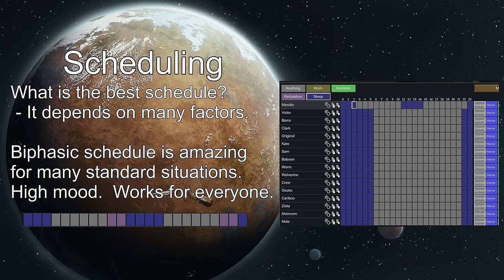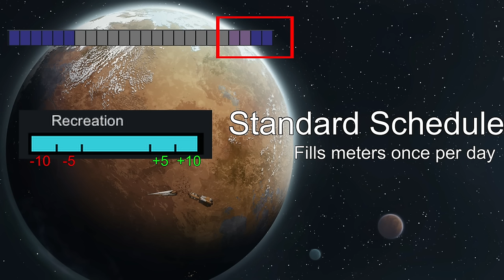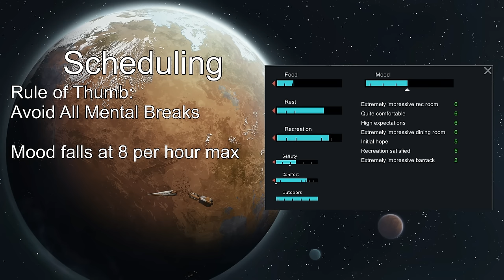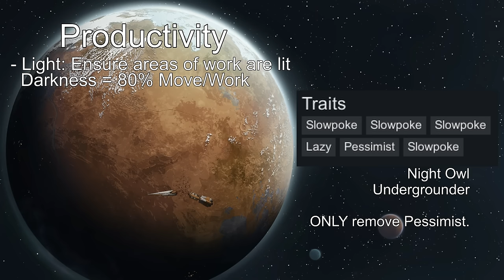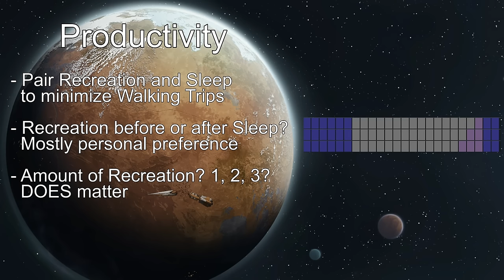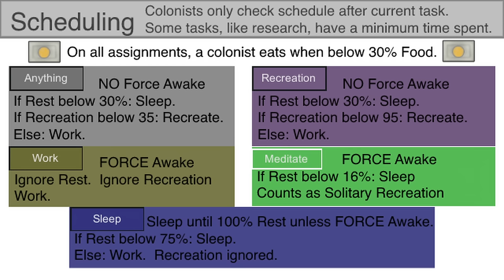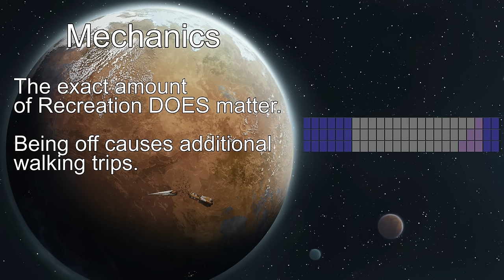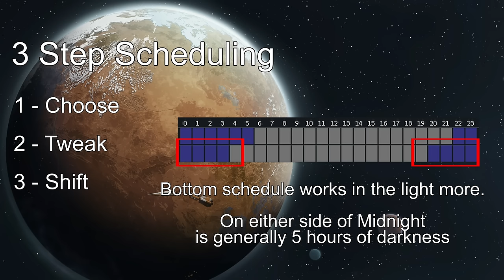RimWorld Schedule Guide - The BEST RimWorld Schedule (s) [2024, 1.5+]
Sick of your colonists breaking down or never getting work done? What if I told you there is a schedule that will make it so your colonist NEVER break down. Deceased relatives, pets gone, divorced, your colonist won't even care.

This is longer than my normal RimWorld guide content but is a massive topic. I've included a ton of timestamps so you can jump around as needed. You can also read the text version of the guide over at my In fact, I originally had even MORE examples. If you feel like none of this suits you, let me know and maybe one of my cut examples will help.

Huge thanks to MortalSmurph on my Discord, as this is a joint guide we've made.

In addition, I have a ton of crazy, max difficulty, no-pause allowed challenges on the channel (both with and without mods). Here are two of my favorites:

I am also LIVE on Twitch 5+ days a week! Come hang out, watch, participate, or quietly lurk! Everyone is welcome.

TIMESTAMPS
0:00 - Intro
0:21 - What is the Best Schedule?
0:32 - Biphasic Schedule
0:50 - Best Schedule Varies
1:11 - How to Set Biphasic Schedule
1:43 - What about Night Owls?
1:50 - Why is Biphasic so Good?
2:37 - Biphasic Vs Standard
3:20 - Biphasic Productivity
4:29 - Scheduling Rule of Thumb
5:25 - How Much Mood does Biphasic Give?
5:51 - Considering Light
6:19 - Extra Walking?
7:30 - Recreation Before or After Sleep?
7:50 - Key Concepts
8:49 - How Much Recreation?
9:30 - Scheduling Infographic on Schedule Types
10:00 - Meditation and Forced Work Cautions
10:21 - Anything Vs Work
10:50 - Sleep Thresholds
11:22 - Does Sleep Schedule Amount Matter?
11:49 - 3 Step Scheduling Process that Always Works
13:24 - Social Issues With Scheduling?
13:50 - Examples Section
13:58 - Beginning Schedule for Game Start?
16:10 - Problematic Pawn Schedule?
16:52 - A different Kind of Problem Pawn?
17:26 - Schedule for Sick or Injured Colonists?
18:43 - Schedules for Quick Sleeper or Sleep Accelerator?
19:33 - All Anything Schedule
19:47 - The Forced Work Schedule
20:43 - Trphaisc Schedule and Beyond???
21:20 - Schedule for Extreme Mood, Royals, Visitors, etc
22:05 - So What is the Best Way to Schedule?
22:23 - Schedule Options
23:05 - In Conclusion
23:12 - Help out the Channel
23:23 - Written Version

WATCH LIVE
Adam is LIVE on Twitch 5+ days a week! Come hang out, watch, participate, or quietly lurk! Everyone is welcome.

For RimWorld content, Adam streams challenge modes of the game such as no-pause losing is fun difficulty.

CREDITS
Channel: AdamVsEverything on Twitch
Channel Mods: count_me_out, crazycaitycat, ivaxava, phoenixhinotori, raix1122
Editor: AdamVsEverything
Game: RimWorld
Developer: Ludeon Studios

INFO
This RimWorld guide / RimWorld tutorial teaches:

RimWorld Guide / Tutorial -
RimWorld Schedule
RimWorld Schedule  Guide
RimWorld Scheduling Guide
RimWorld Schedule Mod
RimWorld Schedule Surgery
RimWorld Schedule Guide 2022
RimWorld Schedule Tips
RimWorld Schedule Not Working
RimWorld Schedule Priorities
RimWorld Work Schedule
RimWorld Night Owl Schedule
RimWorld Recreation Schedule
RimWorld Meditation Schedule
RimWorld How to Set Schedule
RimWorld How to Change Sleep Schedule
RimWorld How to Manage Schedule
RimWorld Schedule Length
RimWorld Advanced Tips